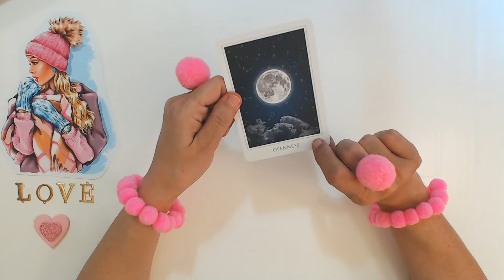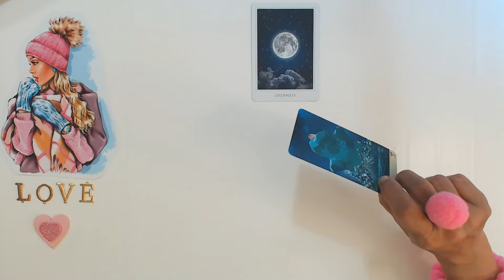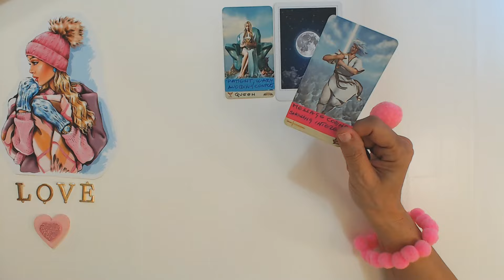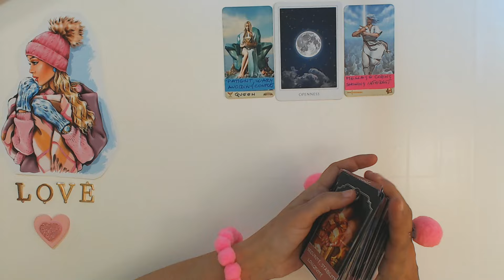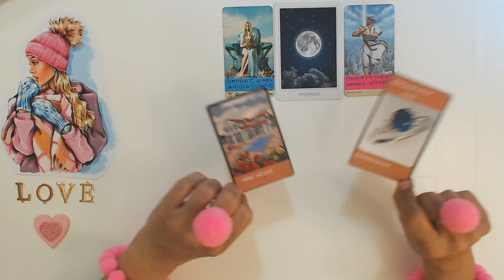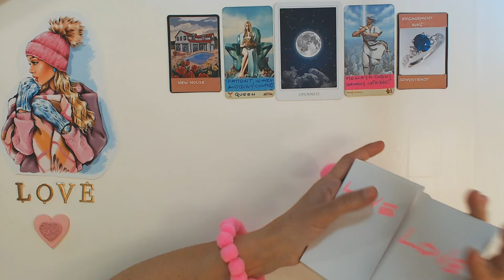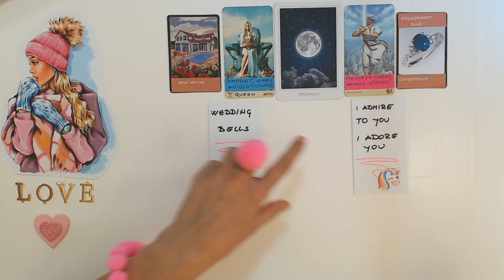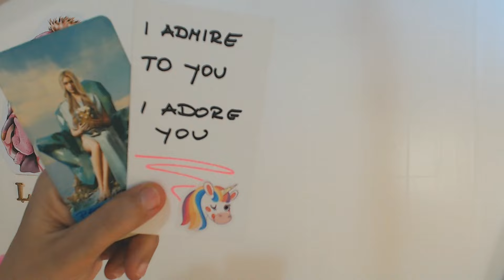DAILY TAROT READING THIS MAN SIMPLY ADORES YOU MY DEAR! March 10, 2024 Daily Tarot Reading